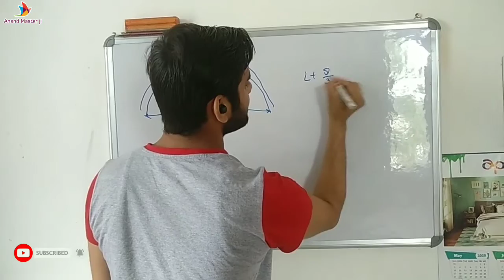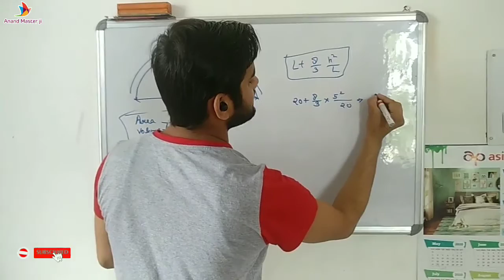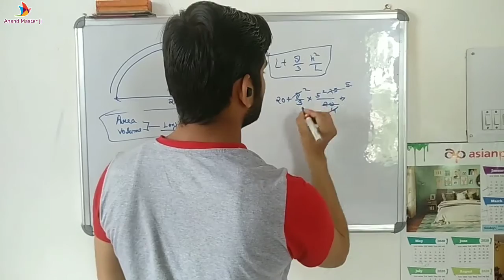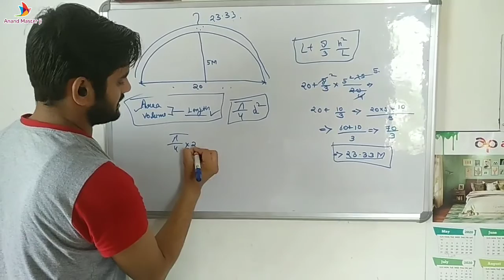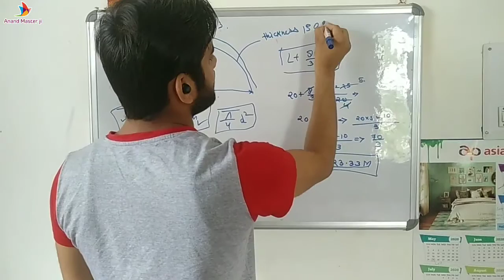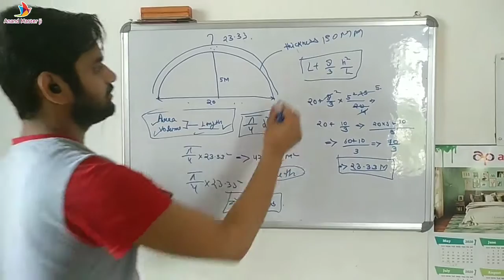How to measure area & volume and Length of Dome, Anand Master Ji, Measure Length of Dome, Dome Area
Video Name-How to measure area & volume and Length of Dome